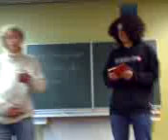English at ist best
I like big boots and I cannot lie